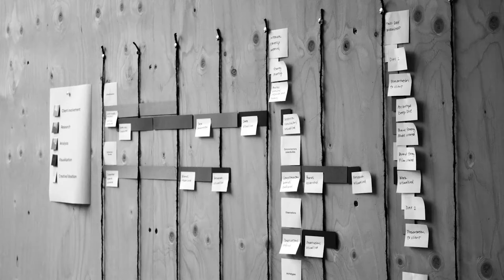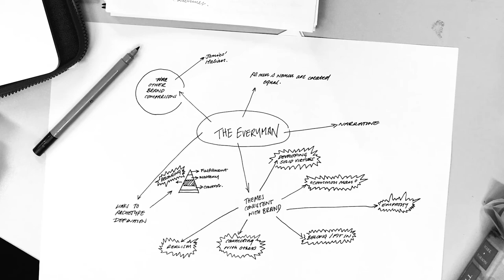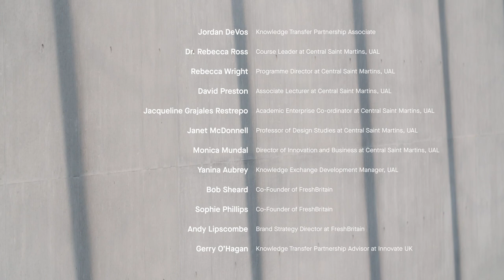FreshBritain and Central Saint Martins Knowledge Transfer Partnership (KTP) Full Film